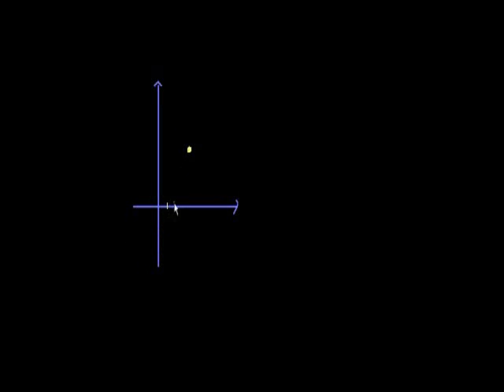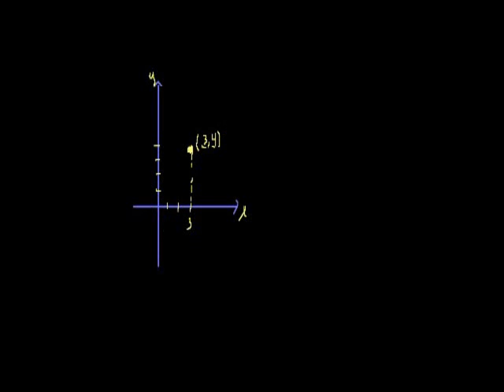Polar Coordinates 1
Introduction to polar coordinates